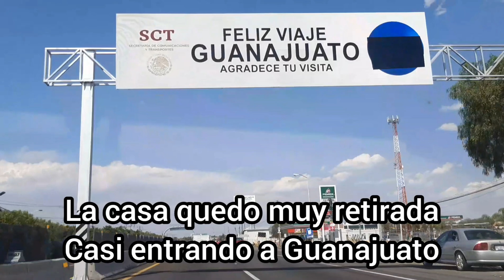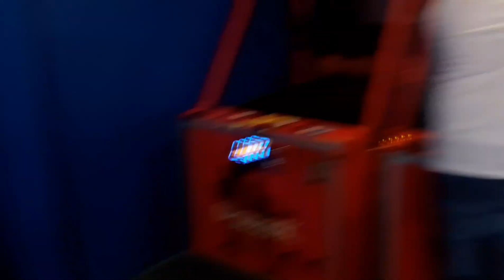EN BUSCA DE NUEVA CASA🏡 | VLOG #1 🙏| FUIMOS A PLAZA GALERIAS | ITZA CORTES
Hola hermosas como están???
El día de hoy es mi primer vlog y fue buscando una nueva casita , ya que a mi esposo le ofrecieron un nuevo puesto de trabajo , no solo buscamos casita amigas , también fuimos a plaza galerías.
Espero que este primer vlog les guste ,la verdad si que es complicado tratar de grabar lo mas representativo de este viaje , pero sin duda es hermoso poder compartirlo con ustedes  ❣💕